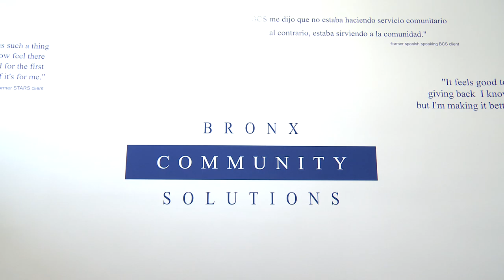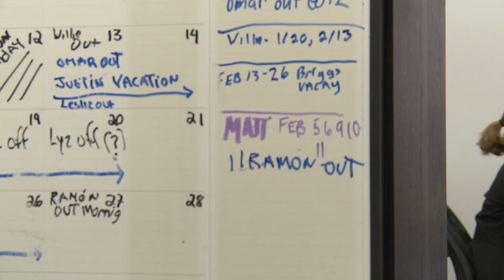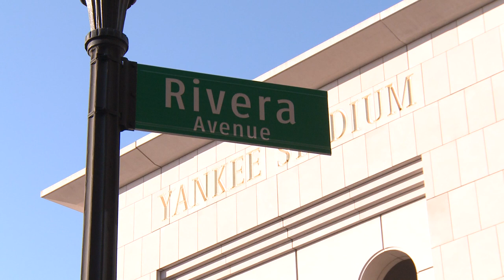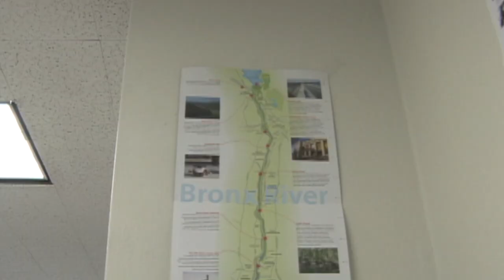Bronx Community Solutions: An Introduction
Bronx Community Solutions seeks to re-engineer the response to low-level crime in the Bronx, New York. By providing judges with additional sentencing options for non-violent offenders, Bronx Community Solutions reduces the reliance on short-term jail sentences and offers defendants the assistance they need to avoid further criminal conduct. This video was produced in 2015 to celebrate Bronx Community Solutions' 10th anniversary.